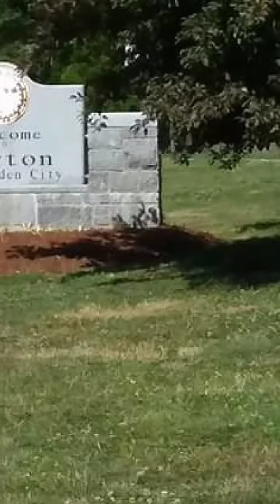Boston College slideshow